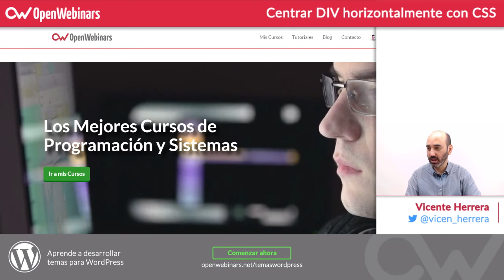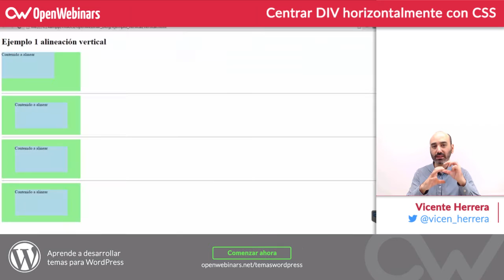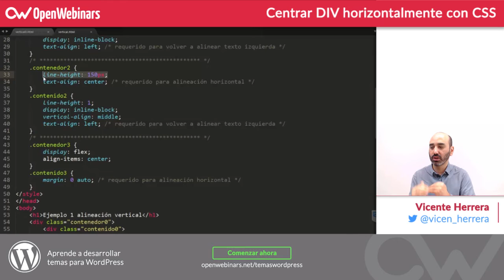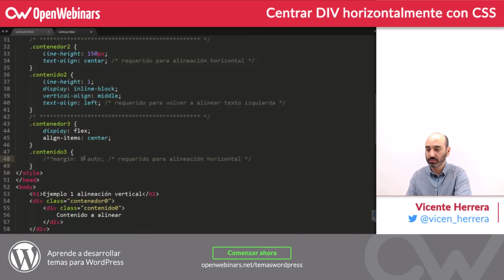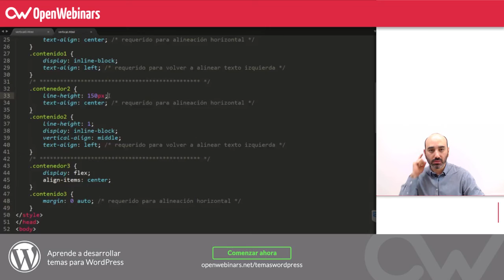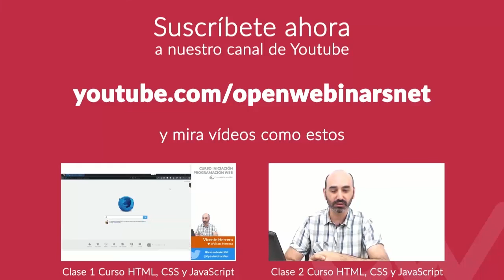Centrar DIV horizontalmente con CSS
En esta ocasión veremos 3 métodos para entrar un div con CSS de la mano de nuestro profesor Vicente Herrera.

Para centrar un DIV tenemos muchas alternativas, en este vídeo veremos los 3 mejores métodos para centrar el DIV horizontalmente con CSS